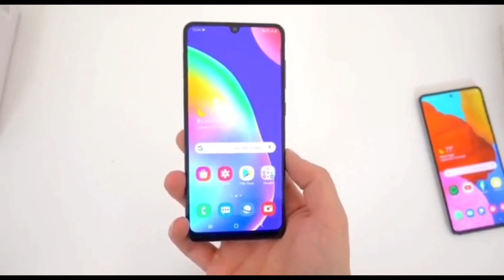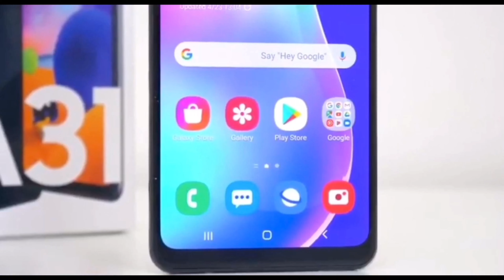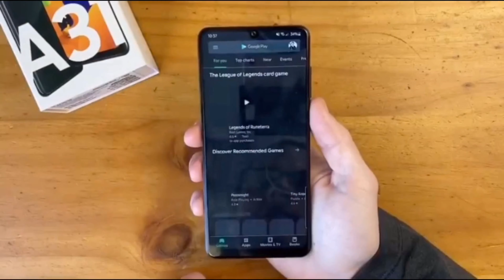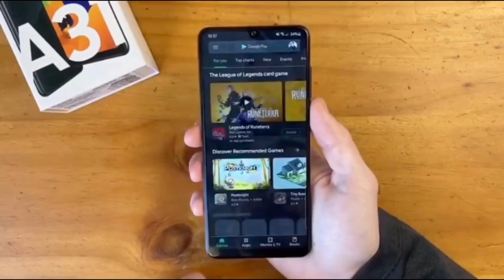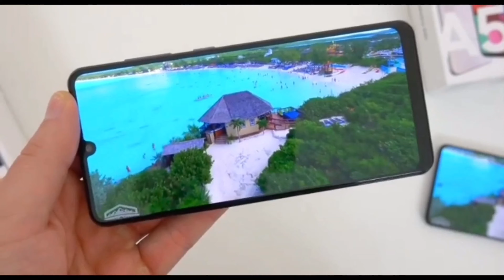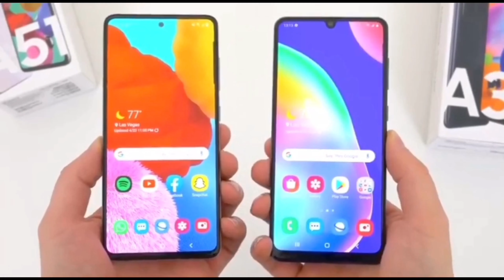Samsung Galaxy A31 Review l In Hindi / Urdu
Samsung Galaxy A31 is an other device from Samsung, I have mixed feelings for this device because, We can expect mediocre performance from this device, heavy users will not like this phone because of its its process, My advice is to increase your budget and buy Samsung Galaxy A51 which is having better processor and pretty good hardware. Samsung Galaxy A31 will be good for the old people and non-pro users.